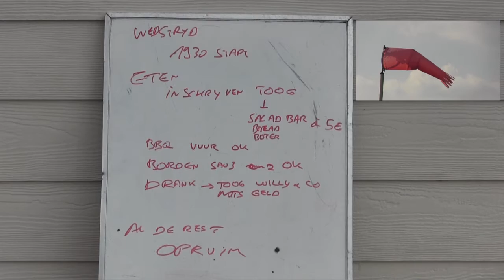KLYC Midweek Challenge 19 augustus 2015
Midweek Challenge van 19 augustus 2015 georganiseerd
door KLYC Galgenweel.